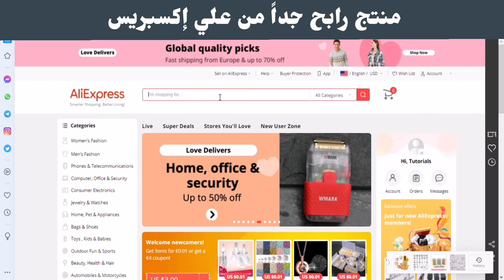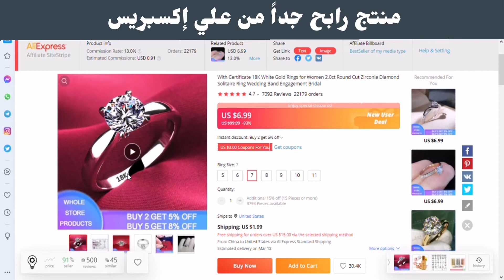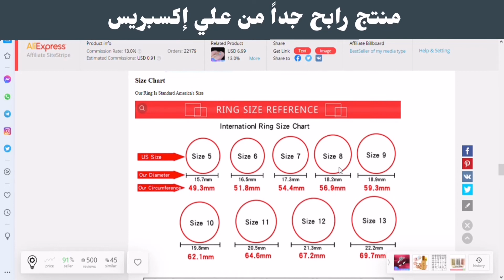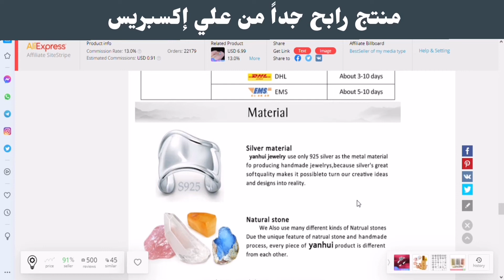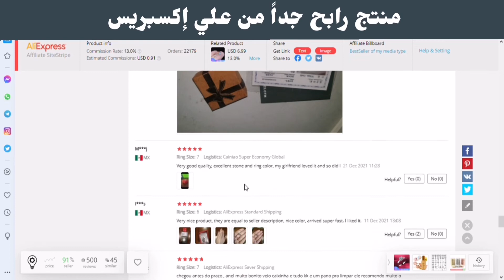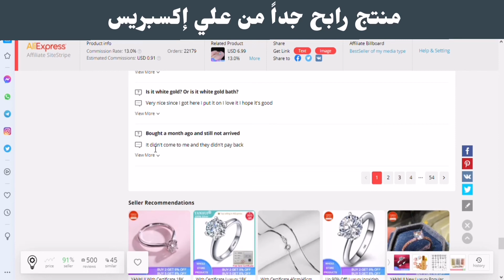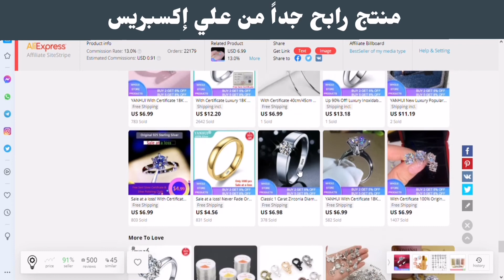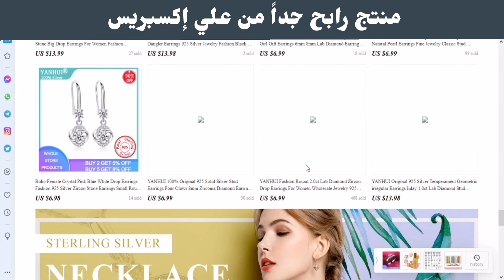كيف اجد منتج رابح على علي إكسبريس؟ منتج رهيب جدأ 🔥🔥